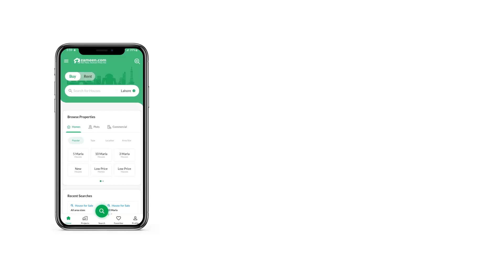10 MARLA RESIDENTIAL PLOT FOR SALE IN BAHRIA TOWN RAWALPINDI